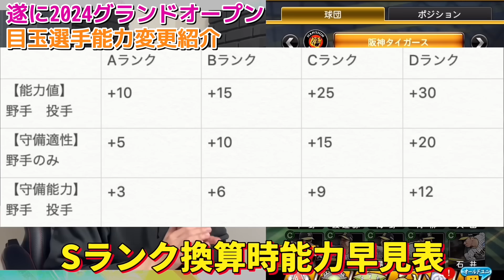新たな最強一塁手爆誕？ぶっ壊れ投手も？2024グランドオープン新選手能力紹介！マジで環境が変わるかも【プロスピA】【プロ野球スピリッツa】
お手紙やプレゼントの送付先はこちら
〒150-0002
株式会社BitStar ぺっチャンネル宛

メンバーシップでは主にこのような特典を用意しております。

①コメント、ライブ配信内での特別バッジ
メンバー限定スタンプ（鋭意作成中）
動画、ライブのコメントが拾いやすくなります。
メンバー期間に応じてバッジの色が変わります！

②メンバー限定ライブ配信（開催日程は常時アナウンス）
例：メンバー限定ルーム戦配信など検討中

③ボツ動画のアップデート（不定期）

④メンバー限定コミニティ投稿

⑤コメント優先返答

今後特典内容については変更の可能性があります。

お疲れ様です！ペーです！
今回は動画では遂にグランドオープンし最初のイベントとしてSランク契約書が累計報酬に用意されたサクッと育星ストリートが登場したので累計回収時の注意点など解説していきました！
このイベントはかなり面白いイベントなので楽しみながら累計回収頑張りましょう！